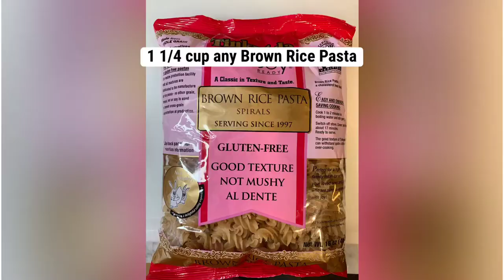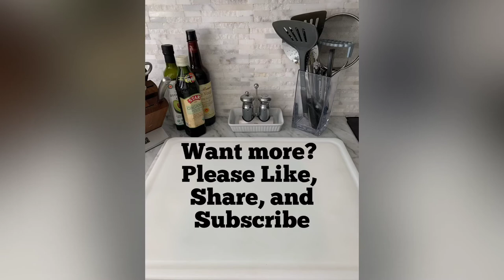Easy Gluten Free Turkey & Broccoli Pasta - Food Tutorials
This is my go-to one night a week!  Easy and quick to prepare yet delicious and satisfying. Use brown rice pasta to make it gluten free. Loaded with broccoli and protein from ground turkey. Enjoy!